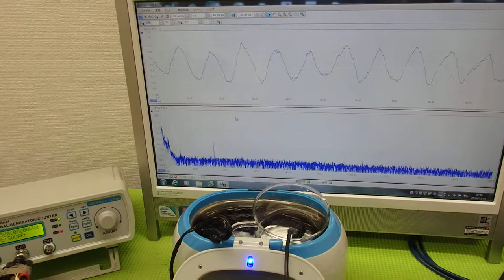‹メガヘルツの超音波発振制御›技術 ultrasonic-labo